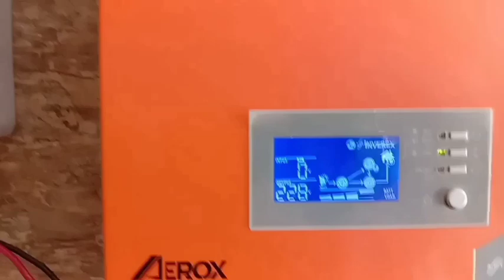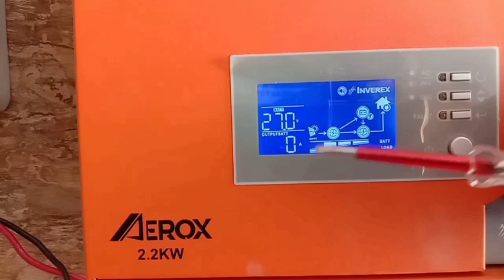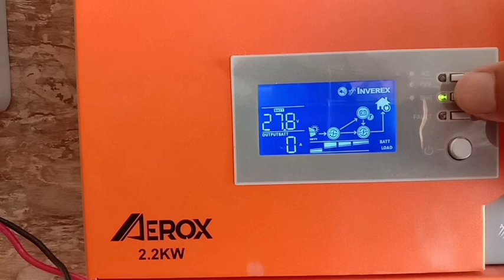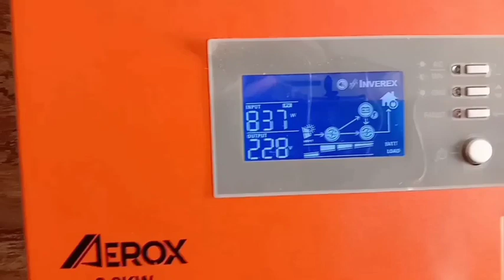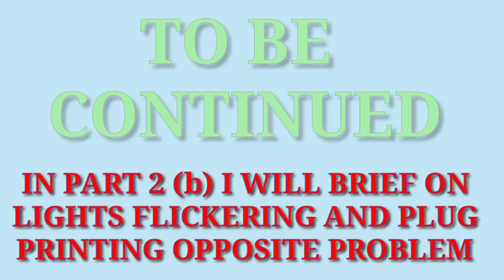INVERTER GENRAL FAULTS AND THERE SOLUTIONS PART 2(a) | LESS PV POWER SHOWING | BACKUP NOT ENOUGH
This video is on faults and solutions of inverter , this is part 2(a) and remaining fault and there solutions will discuss in upcoming videos, in this video we will discuss why inverter showing less Power and backup problem, because maximum peoples complaining there system shutdown after some time why there is no enough backup , these fault can be solve at home and you can save money just follw some instructions.